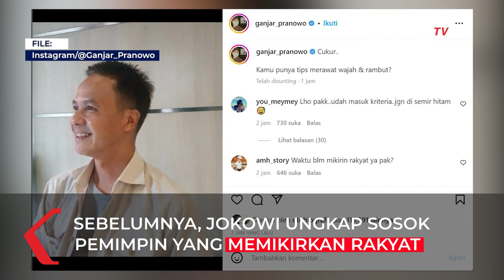Respons Penyataan Jokowi, Ganjar Pranowo Unggah Foto Berambut Hitam dan Wajah Tanpa Kerutan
JAKARTA, KOMPAS.TV - Pernyataan Presiden Joko Widodo (Jokowi) soal ciri pemimpin yang pro rakyat itu berambut putih dan wajah ada kerutan jadi sorotan publik.

Banyak pihak yang mengaitkan sosok tersebut dengan Gubernur Jawa Tengah Ganjar Pranowo.

Lantaran secara penampilan Ganjar dinilai memenuhi kriteria fisik yang disebut Jokowi.

Namun, baru-baru ini, Ganjar Pranowo justru merespons dengan mengunggah foto dirinya di akun Instagram resmi miliknya dengan gaya berambut hitam dan berwajah tanpa kerutan.

"Cukur, kamu punya tips merawat wajah & rambut?" Tulis Ganjar, pada Minggu (27/11/2022).

Netizen pun ramai-ramai merespons unggahan Ganjar tersebut.

"Lho pakkudah masuk kriteria jangan disemir hitam." Balas akun you_meymey.

"Waktu belum memikirkan rakyat ya pak?" Tulis akun amh_story.

Diktehui, sebelumnya Jokowi ungkap ciri pemimpin pro rakyat di hadapan ribuan relawan, pada Sabtu (26/11/2022).

Menurutnya, ciri pemimpin yang memikirkan rakyat terlihat dari penampilan fisiknya, salah satunya memiliki kerutan di wajah dan rambutnya putih semua.